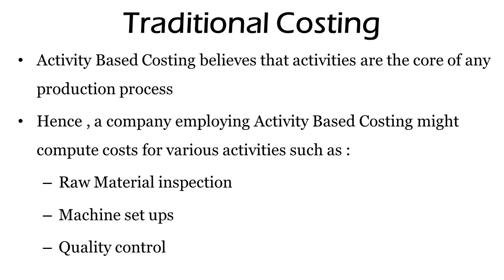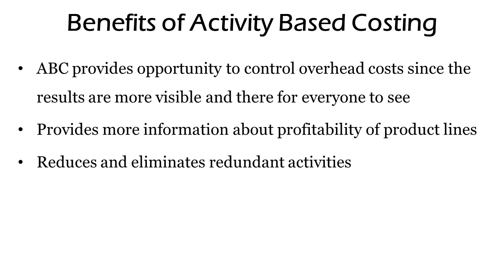Activity-based Costing : Cost Accounting Homework Help by Classof1.com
to get help for your cost accounting assignments.

Activity-based Costing:
As opposed to the traditional costing system, which believes that any production cannot take place without raw material, labor and overhead. Activity Based Costing believes that activities are the core of any production process